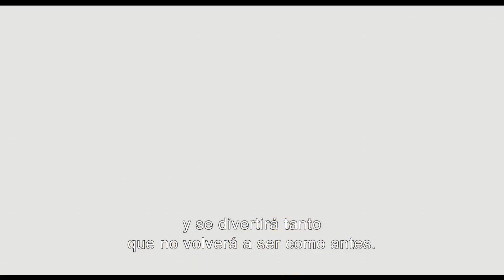Los Pitufos 2 - Trailer Subtitulado Latino - FULL HD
★ ★ ★ SINOPSIS POR CONFIRMAR ★ ★ ★